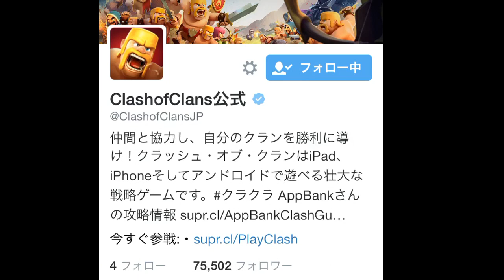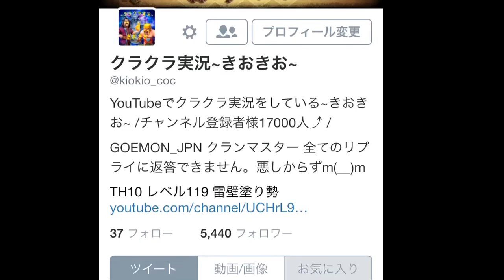クラクラ公式イベント開催？アンケートに答えよう！